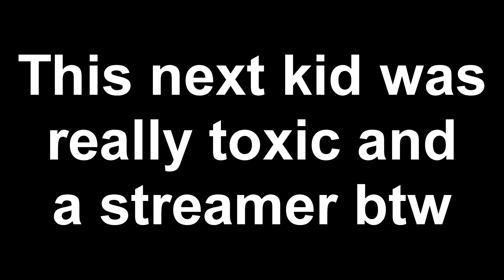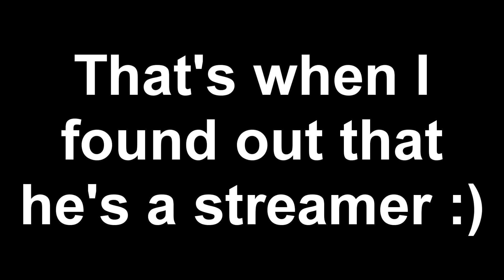7 Year Old TRASH TALKS Angry Streamer after I beat him in a 1v1 BUILD BATTLE in Fortnite! (RAGE)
Today, I make an ANGRY and TOXIC Fortnite Streamer rage with my 7 Year Old Little Brother roasting the heck out of them after I wreck them in a 1v1 build fight! Make sure you SLAP THAT LIKE BUTTON for more!!

Fortnite IGN: DeanBeans

ABOUT ME:
I'm a 15 year old KID! I mostly make videos such as Gaming Videos, Challenges, Pranks, Vlogs, and Skits! But, I am more than glad to make other content! My name is Shashee Dean, "DeanBean" comes from my last name, and I like beans! I LOVE YOU ALL, REMEMBER TO EAT YOUR BEANS! :3